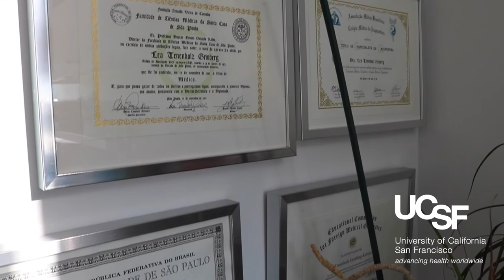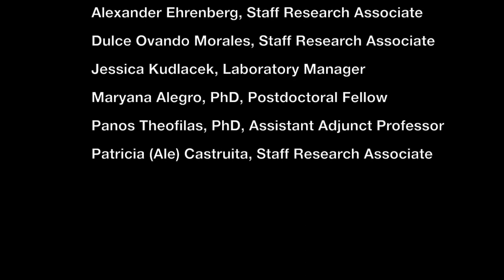Dr. Lea T. Grinberg: Discovering Therapies for Neurodegenerative Diseases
In our next faculty profile, meet Lea T. Grinberg, MD, PhD, Associate Professor in Residence of Neurology and Pathology at the UC San Francisco Memory and Aging Center. Grinberg has been dreaming about becoming a scientist since she was a child.